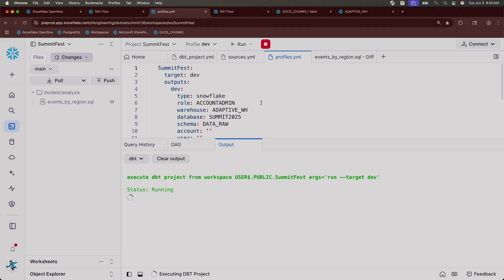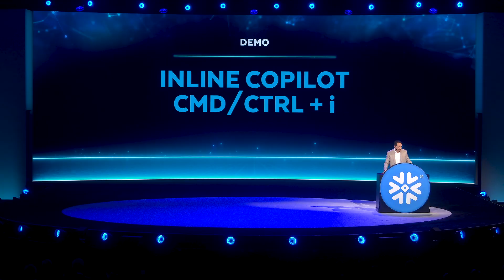Summit 2025 | Day 2 Highlights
Day 2 of SnowflakeSummit flew by, but not before attendees were treated to a mountain of announcements during the Platform Keynote! Among the key Snowflake announcements were the introduction of Adaptive Compute, Snowflake Openflow, Cortex AISQL, Semantic Model Sharing, Snowflake Intelligence, and much more.